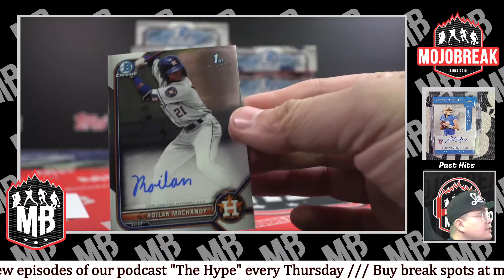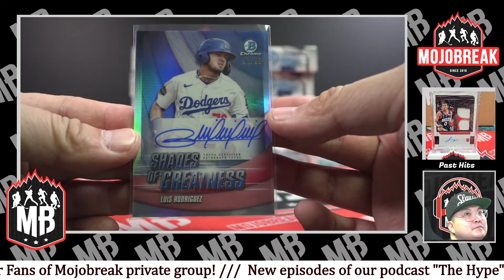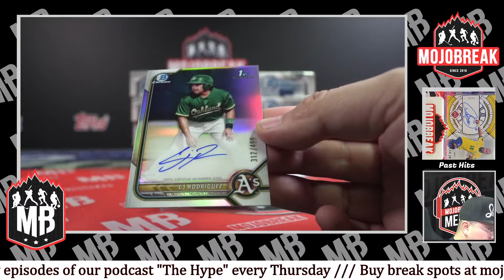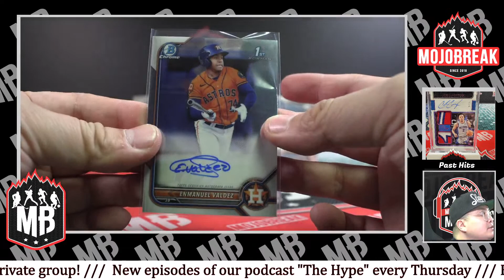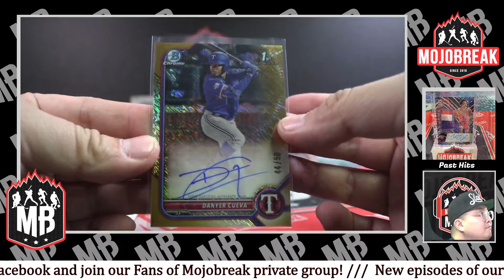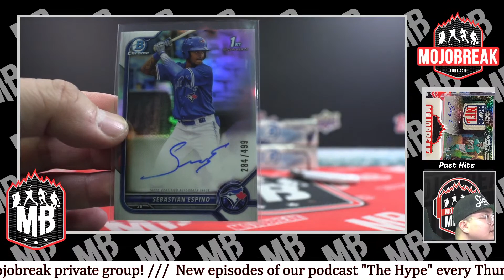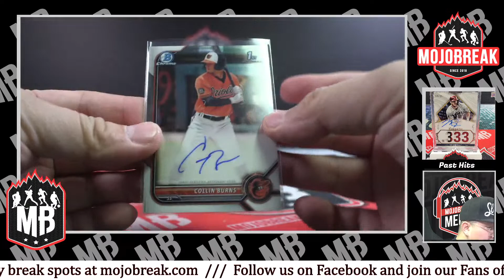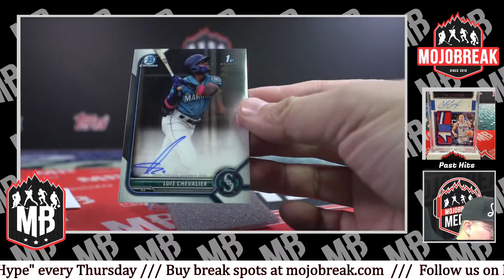PYT #14 - 2022 Bowman Chrome HTA Choice Baseball 12 Box Case Break - 11.26.22